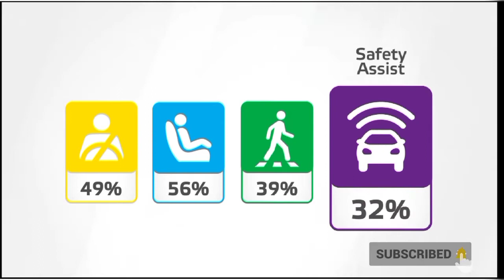Kwid | Dacia spring crash test | shocking results 😱 | 1 star our of 5 | crazy car lover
this is Dacia spring / Renault kwid crash test video.